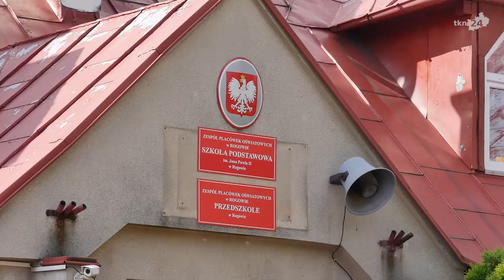Remonty szkół w Rogowie, Modliszewicach i Kazanowie oraz budynku MGOPS Końskie